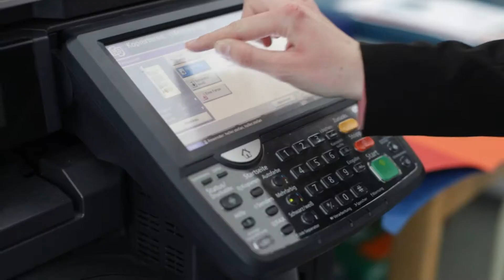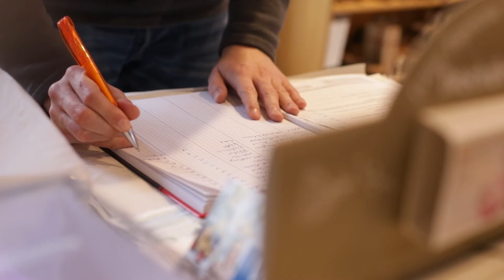Ausbildung im Kaufmännischen Fachbereich - Berufsbildungswerk Leipzig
Kaufmänner (m/w/d) für Büromanagement führen selbstständig verschiedene Büro- und Verwaltungsarbeiten aus. Sie erledigen den Schriftverkehr, übernehmen Aufgaben in der Kostenrechnung und sind in der Buchführung und Personalverwaltung tätig.

Fachpraktiker*innen für Bürokommunikation erledigen unter Anleitung hauptsächlich den Schriftverkehr und bestimmte Aufgaben in der Buchführung. In der Berufsschule sind die Anforderungen in der Fachtheorie nicht so hoch wie im Ausbildungsberuf Kaufmann (m/w/d) für Büromanagement.

Die praktische Ausbildung für beide Berufe findet ab 2. Lehrjahr an Praxislernorten in der Verwaltung und in den Unternehmen der BBW-Leipzig-Gruppe und ab 3. Lehrjahr in Firmen am Wohnort der Auszubildenden statt. Diese Einsätze werden durch eine*n Ausbilder*in intensiv betreut.